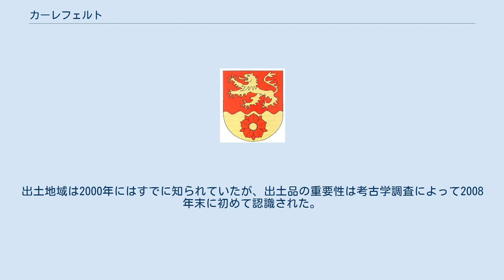カーレフェルト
カーレフェルト (Kalefeld) は、ドイツ連邦共和国ニーダーザクセン州ノルトハイム郡に属す町村（以下、本項では便宜上「町」と記述する）である。
 カーレフェルトはニーダーザクセン州南部のハルツ山地とゾリング山地との間に位置している。
 自治体としてのカーレフェルトは以下の地区からなる。
 カーレフェルトの総面積の約 39 % が林業に利用されている。
 この街に隣接する市町村は北から時計回りに以下の通りである。
 カーレフェルトは、889年の東フランク王アルヌルフの文書に初めて記録されている。
 自治体のカーレフェルトは1974年3月1日に、市町村再編によって、当時のアルテス・アムト・ヴェスターホーフに属し独立していた町村から形成された。
 ヴィールスハウゼン近郊のローマ時代の古戦場は、2.0 × 0.5 km の広さ（2009年4月現在）の考古学上の発掘現場となっている。
3世紀初めにここでローマ人とゲルマン人との間で小競り合い、または本格的な戦闘が行われた。
出土地域は2000年にはすでに知られていたが、出土品の重要性は考古学調査によって2008年末に初めて認識された。
これは、現在のドイツにおける従来のローマ史の記述する上で重要なものとなり得る。
現在は、出土品とローマ皇帝マクシミヌス・トラクスによるゲルマン遠征（235年頃）との関係が推測されているが、出土品の最終的な評価はまだその途上にある。
 この町の議会は、町長を含め21議席からなる。